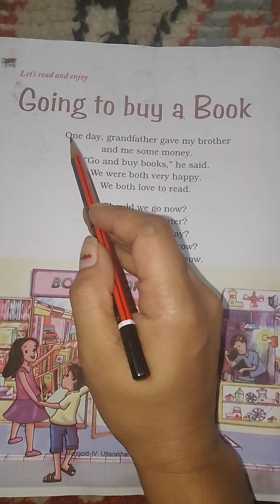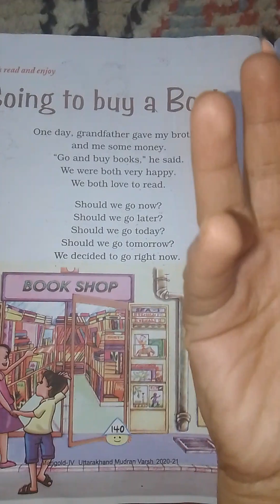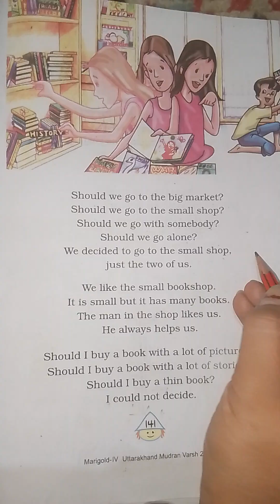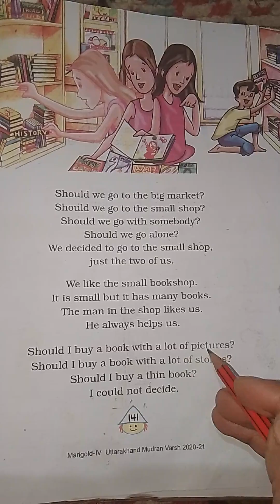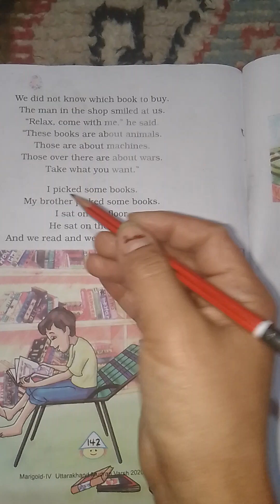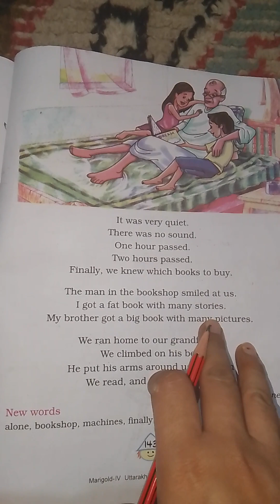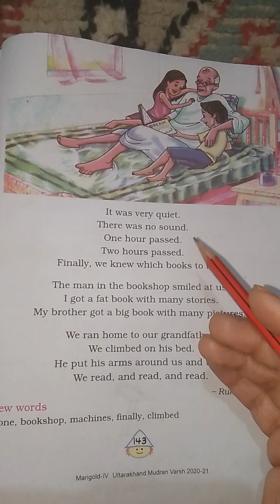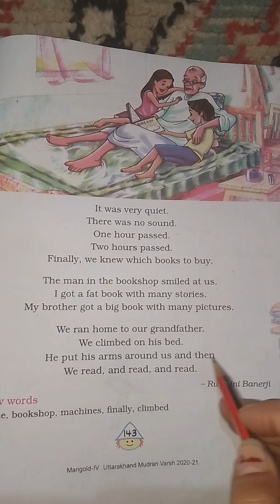Class 4th poem-Going to buy a book Explanation in hindi#Poet -Rukmini Banerji.